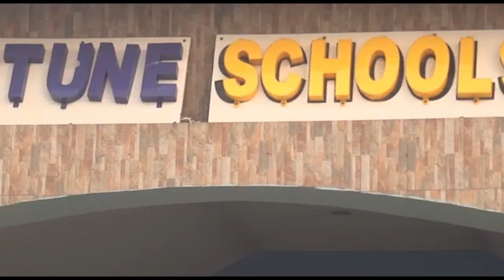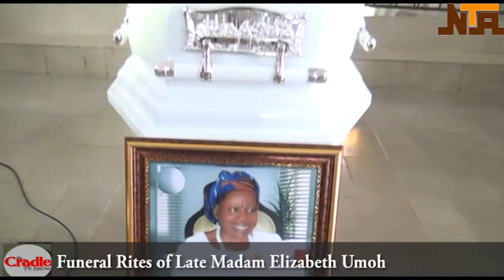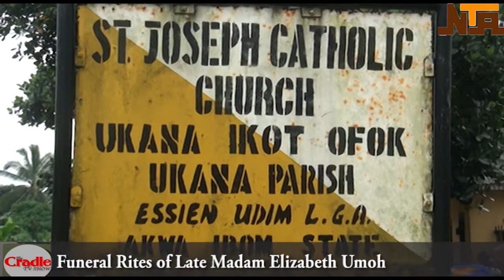The Cradle Tv Show on NTA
Featuring: The Funeral Rites of Late Madam Elizabeth Umoh...